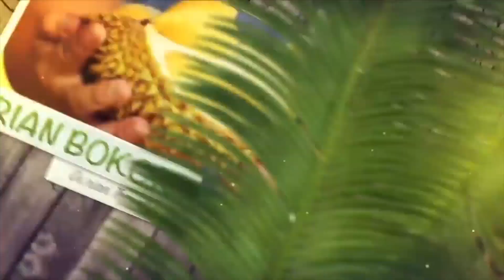MANGGA LALI JIWO, MANGGA JAWA YANG HAMPIR PUNAH?..